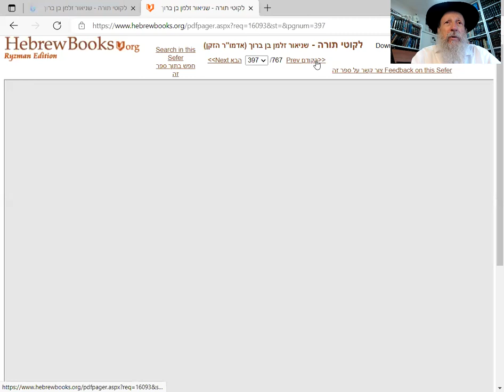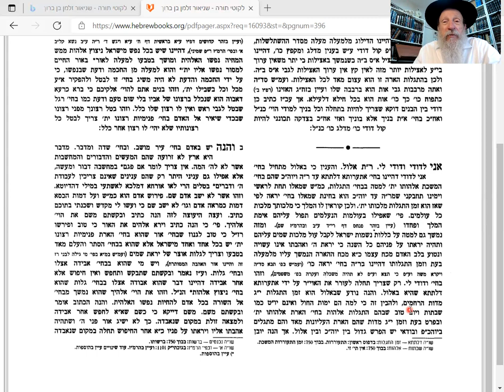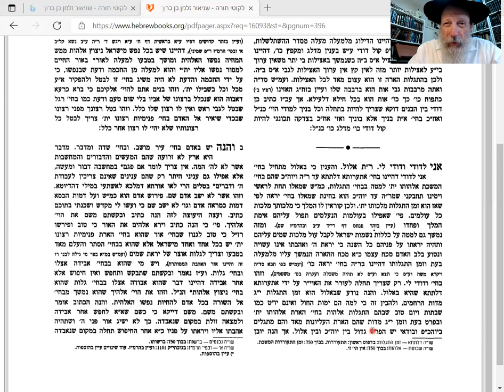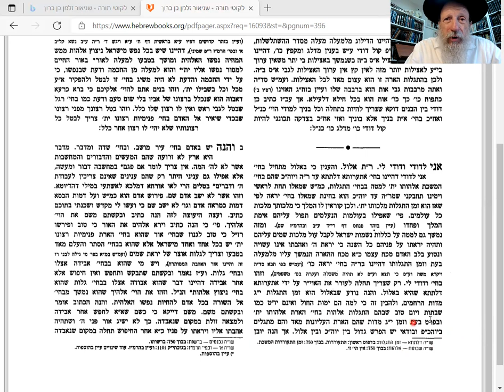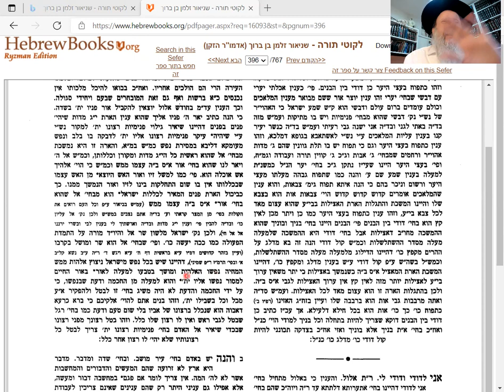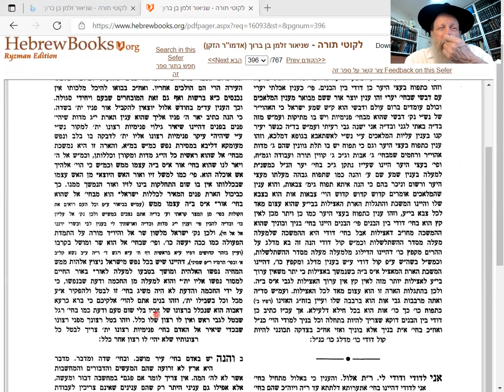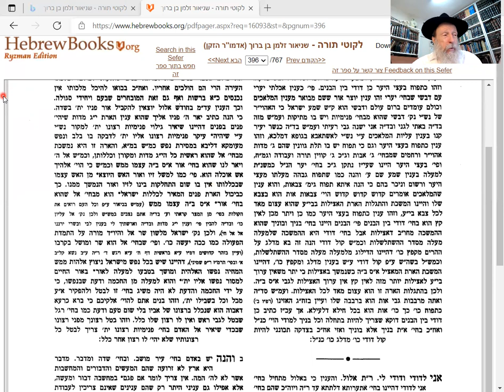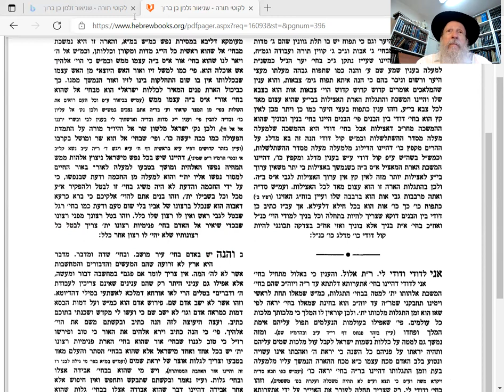LIkuti Torah32b: ELUL G-d is REVEALED (sort of)!!